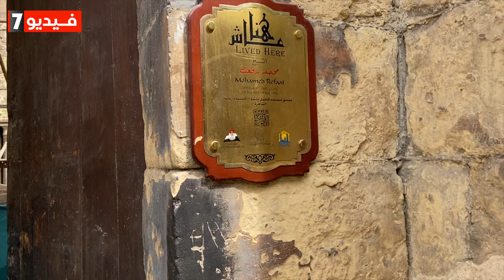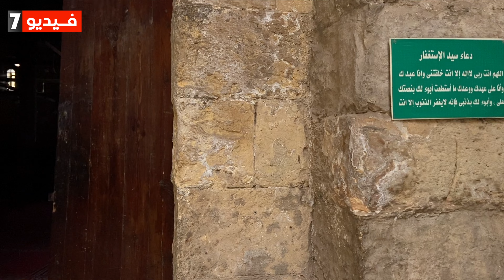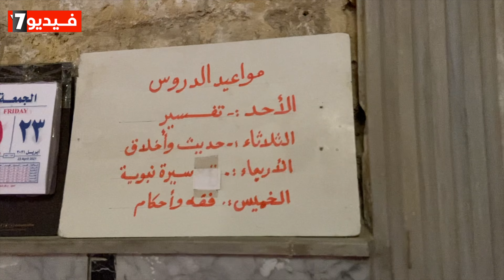هنا أتى الناس من كل مكان للاستماع للشيخ محمد رفعت حتى الملك فاروق!.. مسجد فاضل.